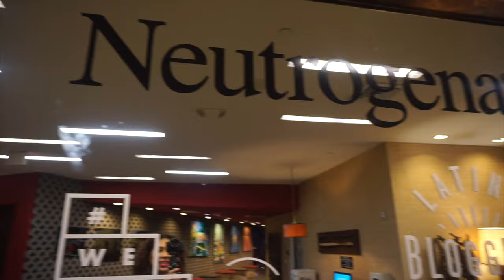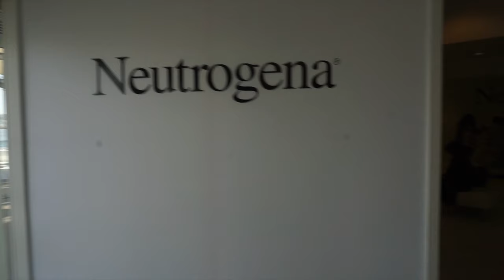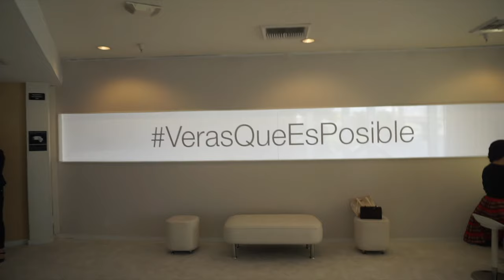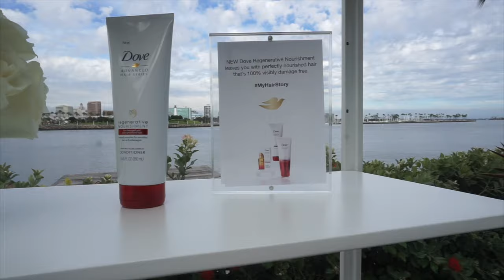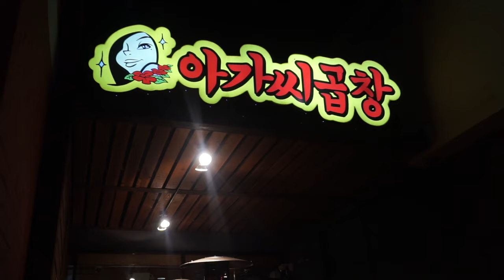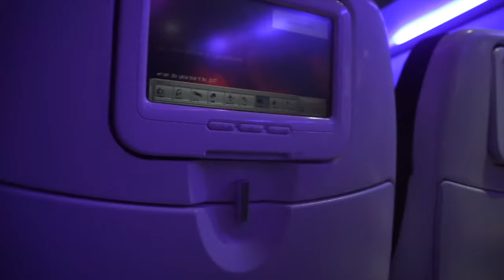GYPSY VLOG #4 | We All Grow Summit, LA Tour + Korean BBQ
Fun Fact: My camera was still on NY time which is 3 hours behind Los Angeles time so disregard the time in this video.

This video is not sponsored but some products mentioned were provided for editorial consideration.

If you're still reading this, comment "Treat Yo Self". haha  love youuuuu!

❣ Love you long time xx,

Ada